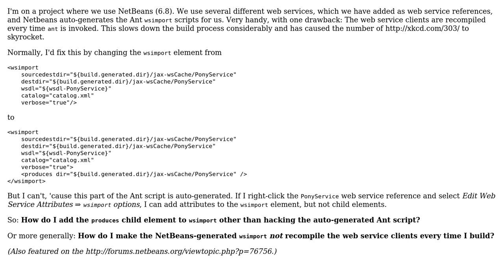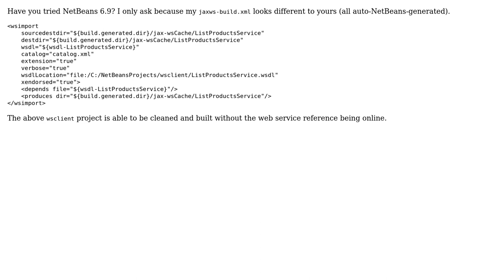In Netbeans+Ant, how do I avoid wsimport rebuilding web service clients every build?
With thanks & praise to God, and with thanks to the many people who have made this project possible! | Content (except music & images) licensed under CC BY-SA | Music | Images & others | With thanks to user TonyG user gustafc user Catchwa and the Stack Exchange Network Trademarks are property of their respective owners. You are responsible for your own actions.